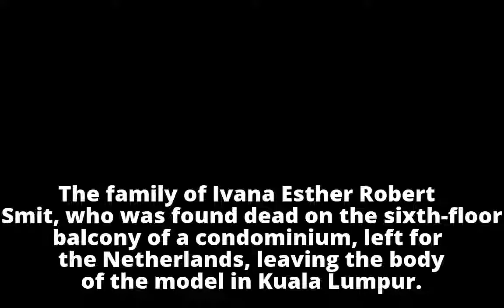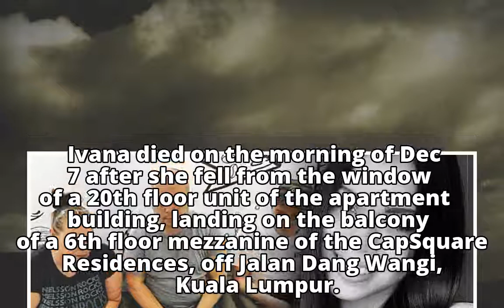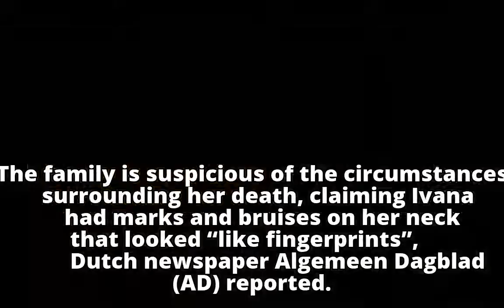Dutch model’s family leave Malaysia in haste